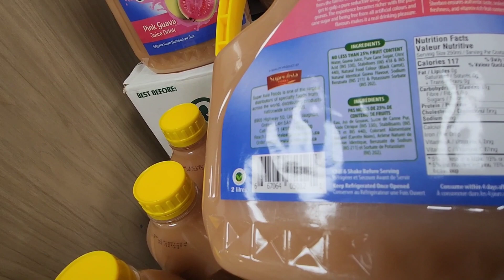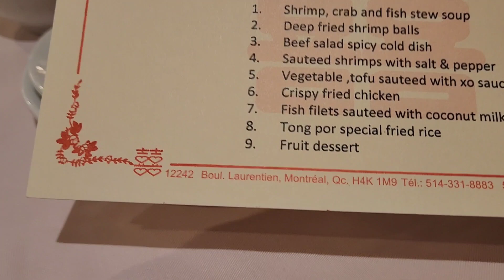ជប់លៀងជាមួយនឹងអ្នកចម្រៀង | Party with singers